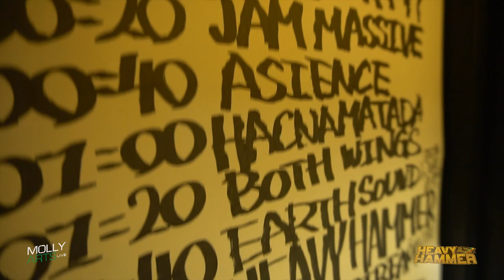Heavy Hammer Sound @ Club Crown - Okayama - Japan - August 10th 2019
Heavy hammer Sound
Hacna Matada
Like A Stream
Jam Massive
Both Wings
Asience
Earth Sound

Club Crown - Okayama - August 10th 2019
Heavy Hammer - Japan tour 2019

Video editing: Chiara Nacchia